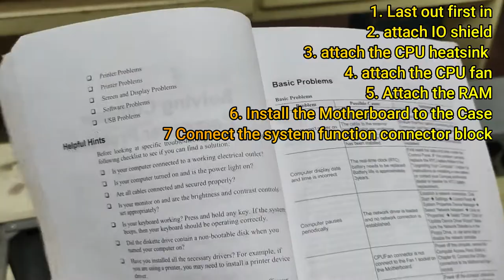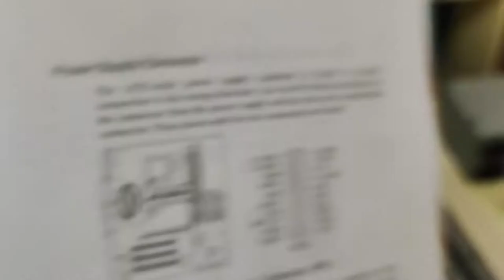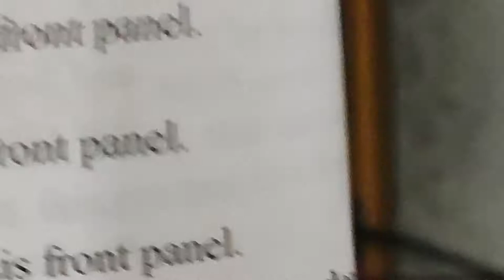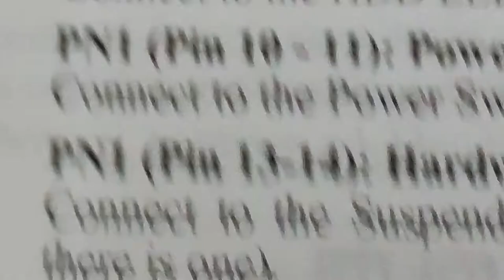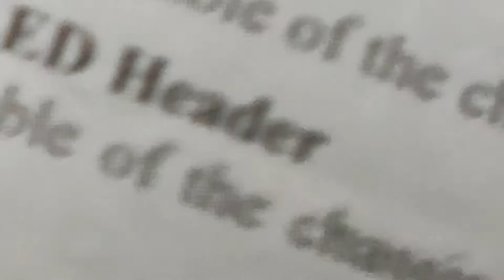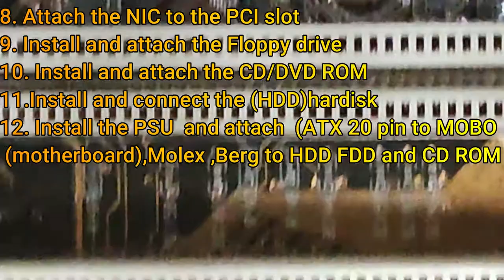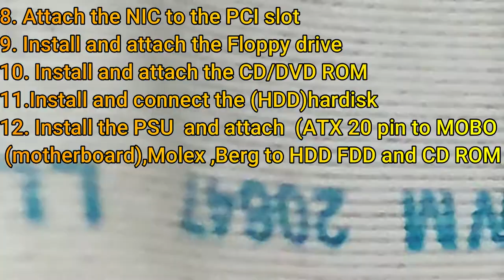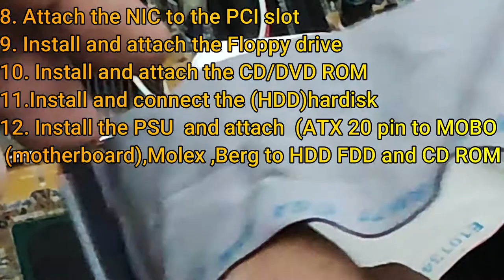Assembly of System Unit PArt 2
This tutorial will help the learners in assembling the motherboard to the system case . You will witness here on how to:
1. Install MOBO to Case
2. attach IO shield
3. Attach RAM
4. attach CPU,Heatsink,CPU fan
5. attach NIC
6. attach the PSU connectors (ATX pin,Molex,Berg)
7.Front System block connectors